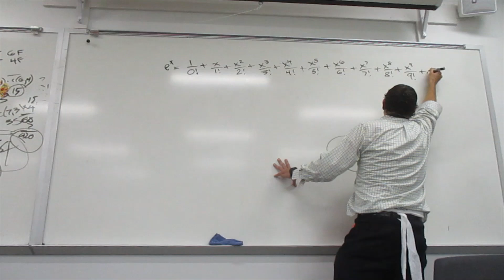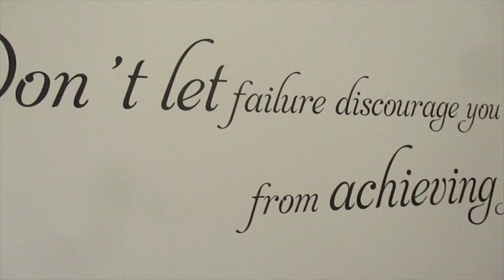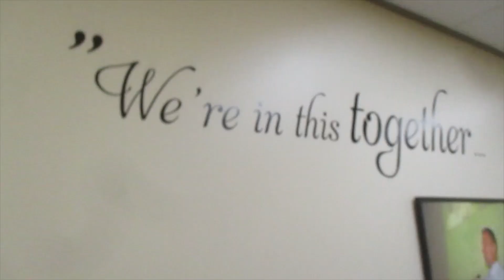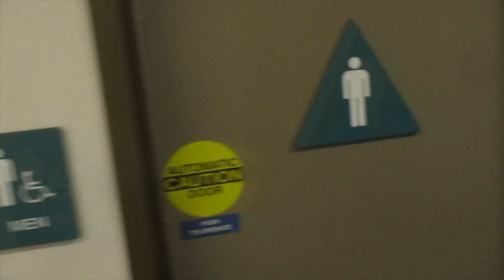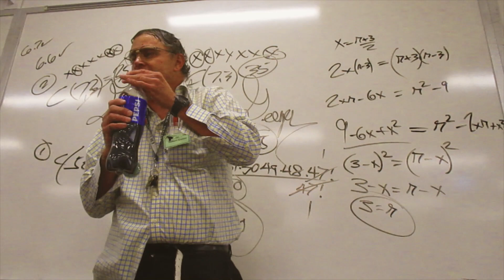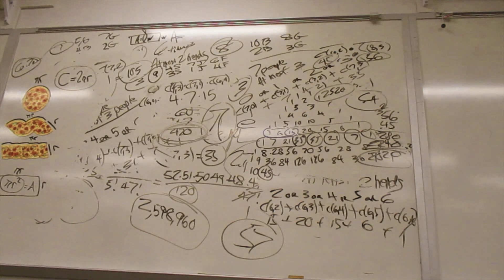Dr. Hilbert Geezer A Day In The Life